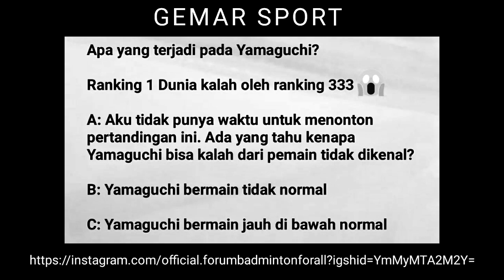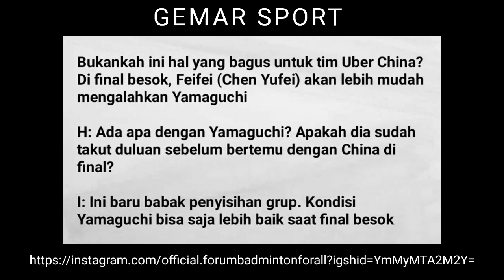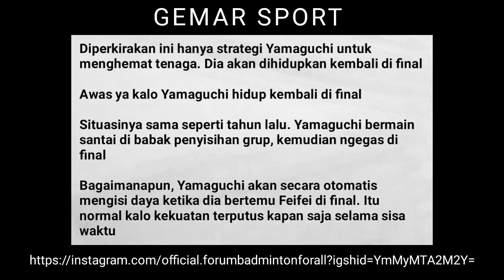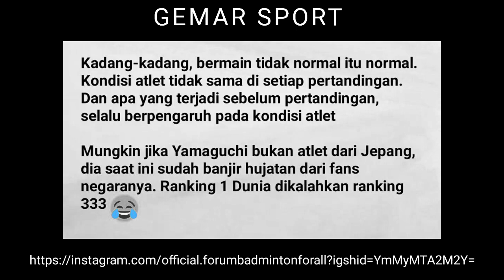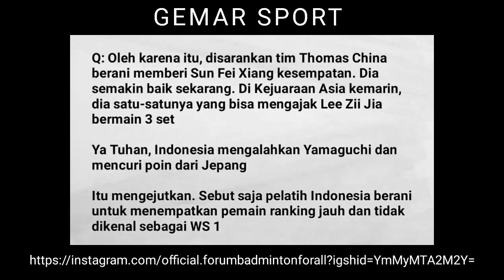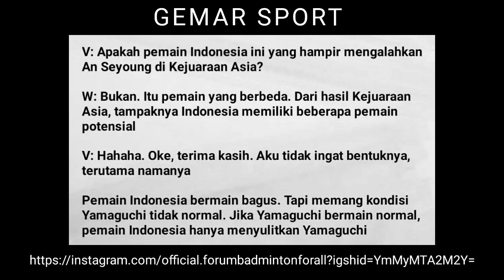Komentar BL Tiongkok Tentang Akane Takluk Pada WS Muda Indonesia Bilqis Prasista | Forum Tiongkok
Komentar BL Tiongkok Tentang Akane Takluk Pada WD Muda Indonesia Bilqis Prasista | Forum Tiongkok